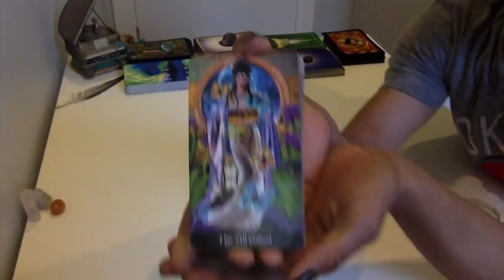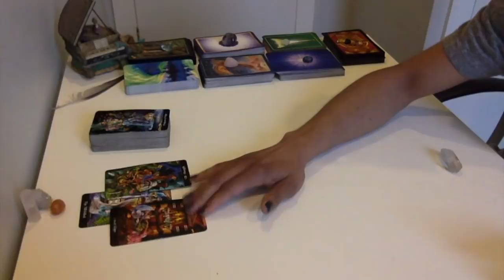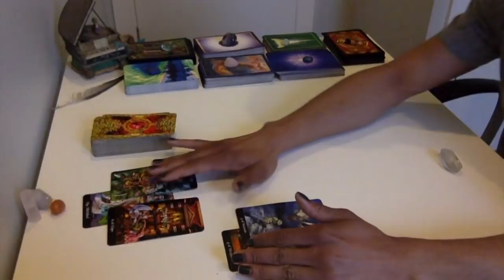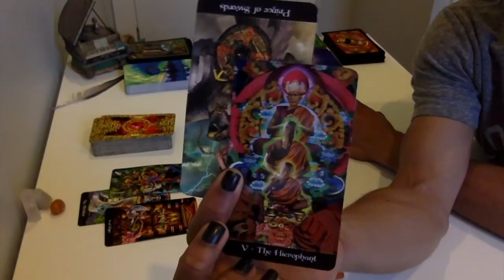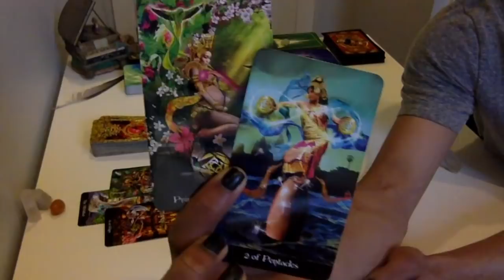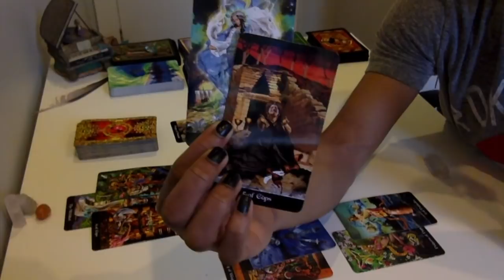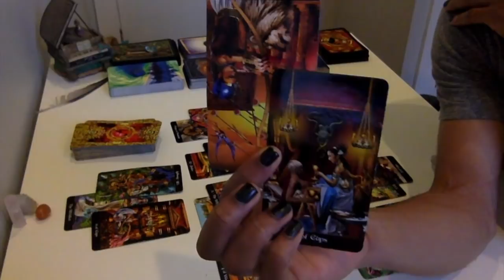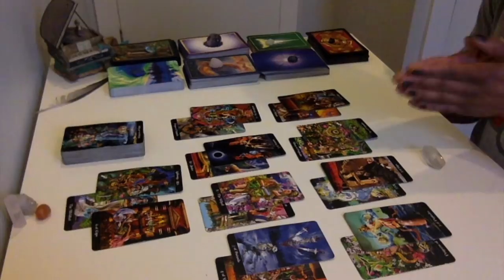Aquarius - Deep Healing - May 15 - 31